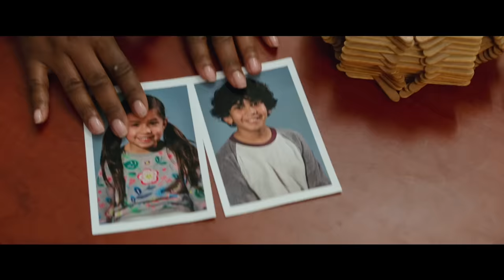Familia Al Instante | Tráiler | Paramount Pictures Spain | HD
No te pierdas este 2018 el tráiler en español de la película "Familia al instante" dirigida por Sean Anders, escrita por Sean Anders y John Morris y protagonizada por Mark Wahlberg, Rose Byrne, Isabela Moner, Octavia Spencer y Tig Notaro. Podrás ver la película completa en cines en su estreno el 25 de Enero de 2019.

Sinopsis: Cuando Pete (Mark Wahlberg) y Ellie (Rose Byrne) deciden formar una familia, exploran el mundo de la adopción. Tras conocer a tres hermanos, entre ellos una rebelde quinceañera (Isabela Moner “Transformers, El último caballero”, “Dora la exploradora” ), se encuentran inesperadamente con que han pasado de cero a tres hijos de la noche a la mañana. Ahora Pete y Ellie deberán aprender los gajes del oficio de la paternidad de la forma más divertida posible con la esperanza de convertirse en una familia.

FAMILIA AL INSTANTE está inspirada en hechos reales de la vida del guionista/director Sean Anders así como de estrellas como Octavia Spencer, Tig Notaro y Margo Martindale.

Reparto:   Mark Wahlberg, Rose Byrne, Isabela Moner, Octavia Spencer, Tig Notaro, Margo Martindale, Julie Hagerty, Michael O´Keefe.
Guión: Sean Anders
Producción: Sean Anders, Mark Wahlberg, Marc D. Evans, Helen Pollak.
Productora: Paramount Pictures